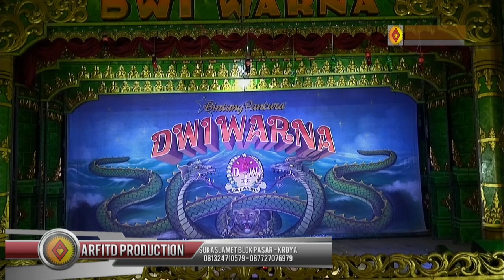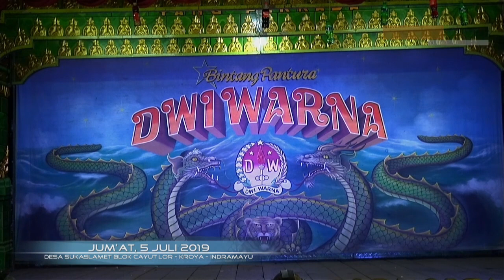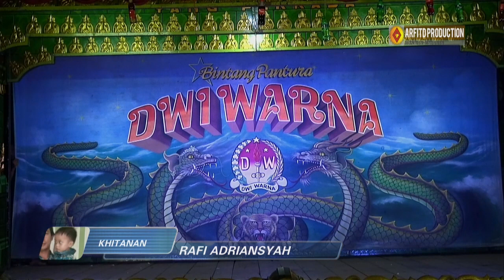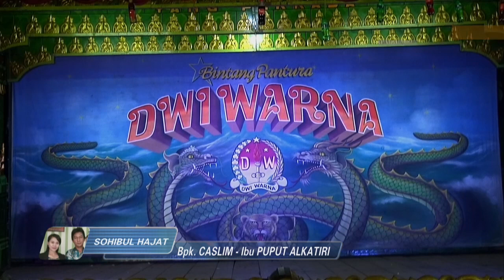Beautiful Gamelan from West Java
SINDEN
GAMELAN
CERBON PEGOT
sandiwara dwi warna
live sukaslamet
5 juli 2019

Video by :
ARFITD PRODUCTION
DESA SUKASLAMET BLOK PASAR
KROYA - INDRAMAYU
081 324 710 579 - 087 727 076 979